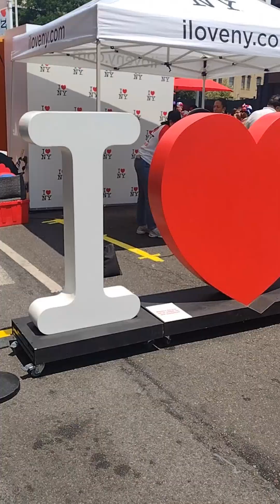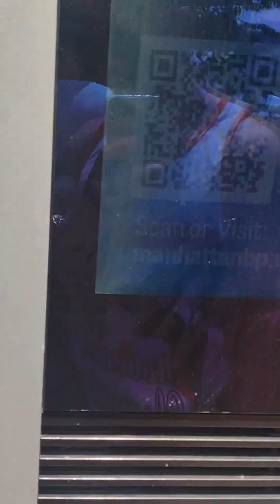festival desfile parade boricua puertoriqueño 116th ST 2023